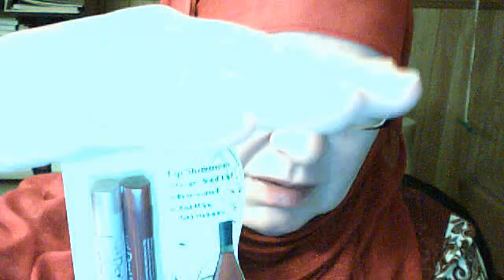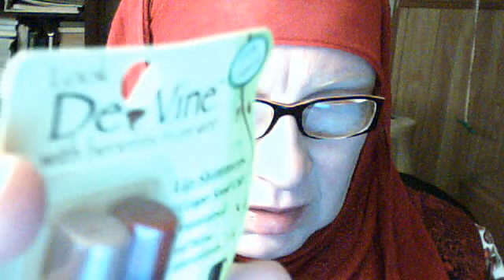product review DeVine LipShimmers Rose and Merlot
a twin pack of DiVine LipShimmers in merlot and rose made from grapeseed and other essential oils and natural waxews are supposed to help keep lips healthy while giving a little color.  these also have the grape like scents and have the feel of a lipstick.  I paid around $4 for this twin pack.